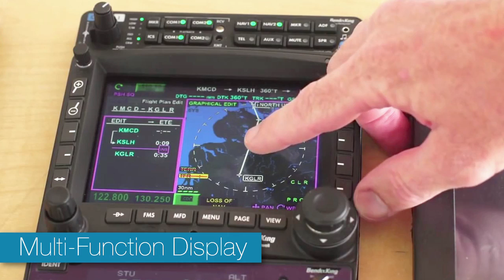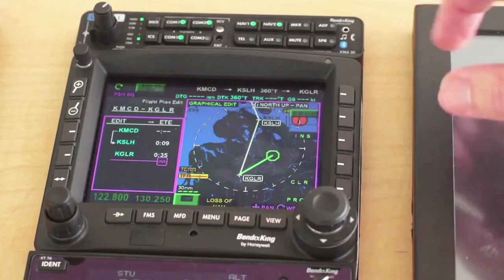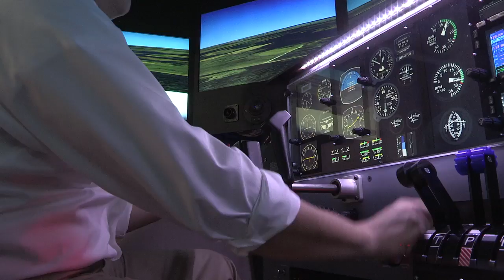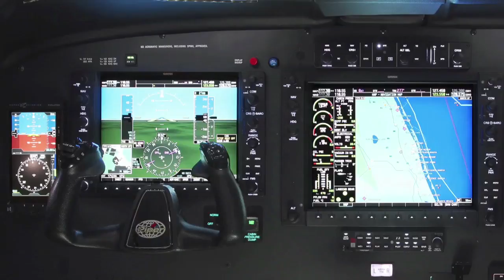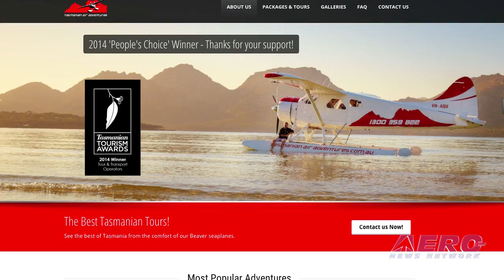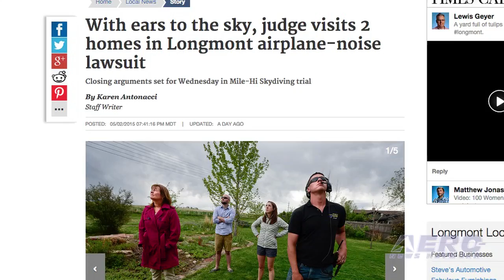Airborne 05.07.15: FAA At AUVSI, SpaceX Launch Abort Test, New Blue Angel Boss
Also: Colorado NIMBY Suit, Hartzell Tech, Tasmanian Seaplanes, Textron, Espresso In Orbit

We have some great news for those who are following the race to space through private industry companies. Yesterday morning, Elon Musk and his SpaceX Company completed a critically important test of the escape system for manned flights in the SpaceX Dragon capsule. Early reports indicate this first unmanned test was a success. The ANN news crew attended the Unmanned Systems 2015 Conference in Atlanta, Georgia this week where we anxiously awaited the FAA’s schedule presentation. We had hoped of hearing about further progress in implementing rules to promote UAS operation. Well, we were a little underwhelmed. They opened by announcing a program called, Pathfinder, which we heard would allow beyond line-of-site operation for certain UAS functions. As it turned out, Pathfinder is an approval for three private companies to experiment with expanded use of UAS devices. A couple of these companies have been given permission to go beyond line of sight as it relates to their specific operation. The U.S. Navy flight demonstration squadron, the Blue Angels, have announced the name of the commanding officer for the 2016 and 2017 seasons. A selection panel comprised of ten admirals and former commanding officers selected Commander Ryan Bernacchi to succeed Capt. Tom Frosch. All this... and MORE in today's episode of Airborne!!!

Airborne 05.07.15 is chock full of info in this Daily news episode for Thursday, May 7th, 2015... Presented by Aero-TV veteran videographer and Airborne Host Bri Cross, and supported by ANN CEO/Editor-In-Chief Jim Campbell, Chief Videographer Nathan Cremisino, Chris Odom, and Brianne Clark, as well as Aero-Journalists Tom Patton, and Earl Downs, this episode covers:

FAA Speaks At Unmanned Systems 2015 Conference
SpaceX's Dragon capsule performs launch abort test
Blue Angels Name 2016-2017 Commanding Officer
Colorado Judge Visits Homes That Brought Airplane Noise Complaints
Hartzell Engine Technologies Announces FAA PMA For Its ASG Series Alternators
Tasmanian Seaplane Business Financially Sunk
Textron Systems Launches End-To-End Unmanned Systems Training Catalog
Espresso Coffee Conquers Space